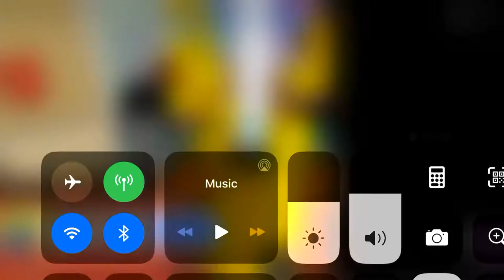Stupid stack ball 3D ad